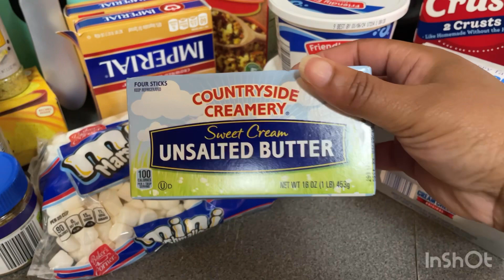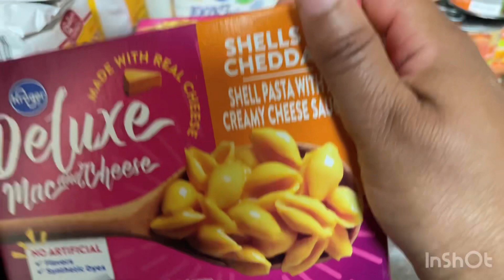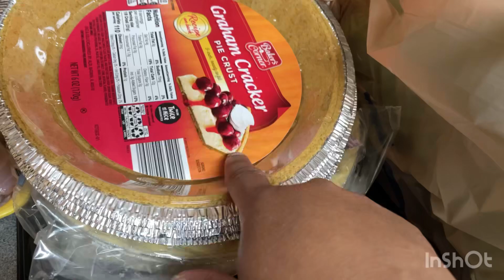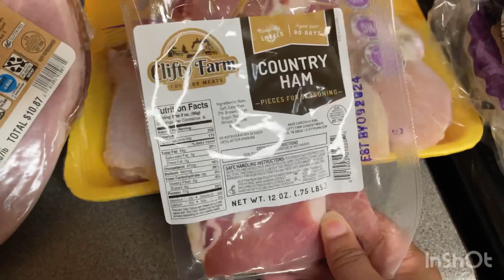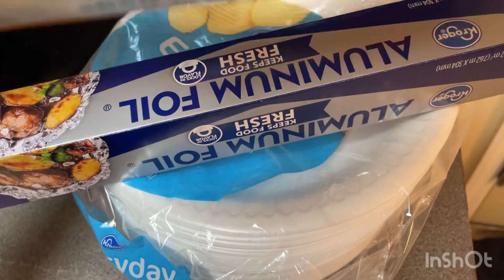ALDIs Thanksgiving Haul for less than $200 !!!